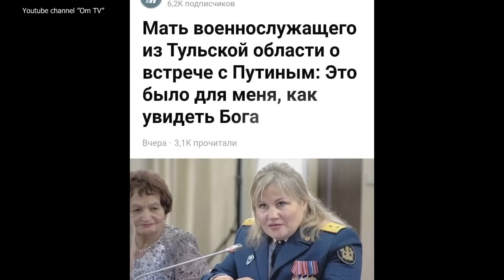На Вашингтон уже не идем? "Мы можем проиграть, надо это признать" - у Соловьева готовят отступление?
Рупоры кремля уже во всю готовят почву для сворачивания путинской авантюры и масштабного жеста доброй воли.